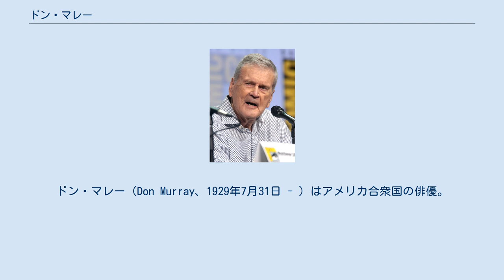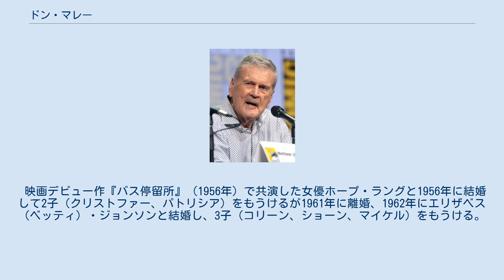ドン・マレー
ドン・マレー（Don Murray、1929年7月31日 - ）はアメリカ合衆国の俳優。
ドン・マーレーとも表記される。
俳優のクリストファー・マレーは最初の妻で女優のホープ・ラングとの間に生まれた息子。
 1929年にハリウッドで、ダンスディレクター兼ステージマネージャの父デニス・アロイシウスと歌手で元ジーグフェルドパフォーマーの母エセル・クックの間に生まれる。
ニューヨークのイースト・ロックアウェイ高校を卒業した後、アメリカン・アカデミー・オブ・ドラマティック・アーツで演技を学び、1951年にブロードウェイデビューする。
 1952年に朝鮮戦争に徴兵されるが、良心的兵役拒否者として免除され、代わりに難民を支援する仕事をする。
 1955年にブロードウェイに戻り、『The Skin of Our Teeth』に出演、その演技を観たジョシュア・ローガン監督により、映画『バス停留所』（1956年）で主演のマリリン・モンローの相手役に抜擢され、映画デビューする。
この演技により、第29回アカデミー賞で助演男優賞にノミネートされる。
その後も映画に出演するが、1960年代後半以降は主にテレビを中心に活動する。
 映画デビュー作『バス停留所』（1956年）で共演した女優ホープ・ラングと1956年に結婚して2子（クリストファー、パトリシア）をもうけるが1961年に離婚、1962年にエリザベス（ベッティ）・ジョンソンと結婚し、3子（コリーン、ショーン、マイケル）をもうける。